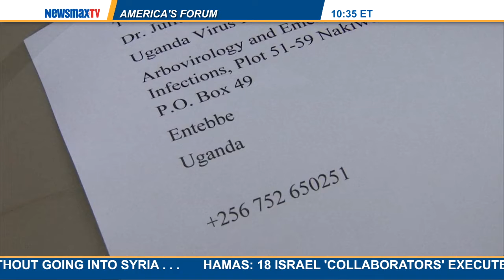America's Forum | Dr. Sanjay Jain talks about the Americans with Ebola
Board-certified physician and author talks about the Americans with Ebola who have been released from the hospital with a clean bill of health.